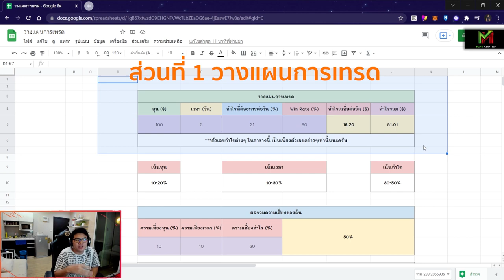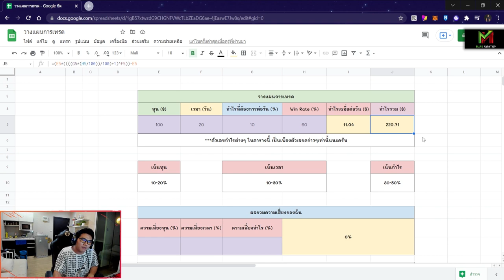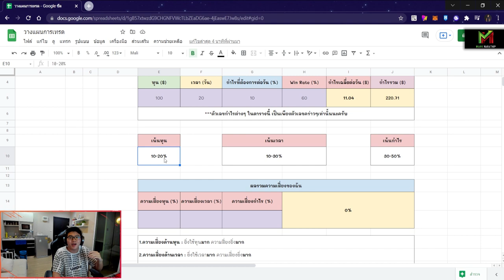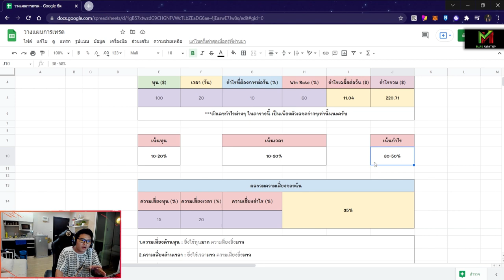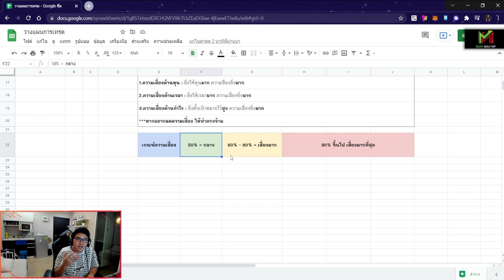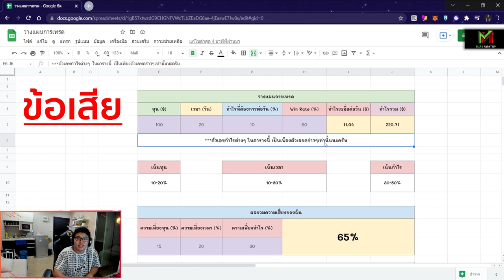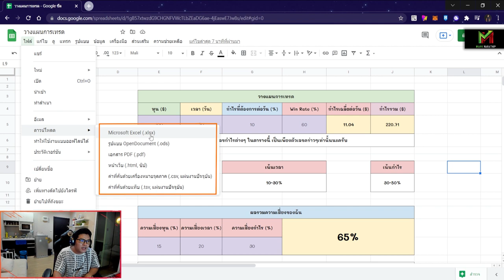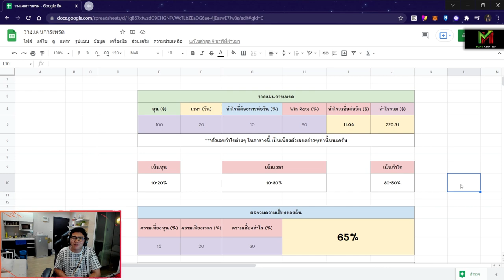สอนวางแผนการเทรด สไตล์ Mark Narathip 😍😍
ดาวน์โหลดตารางวางแผนการเทรดที่นี่เลยครับ

1.คลิปสอนสมัคร และ การเริ่มต้นเทรดกับ Olymptrade